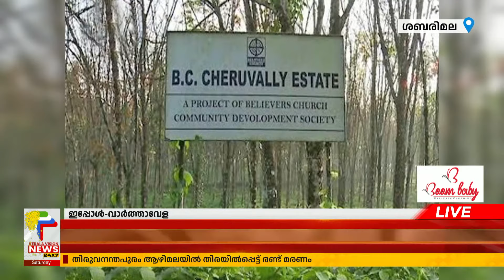ശബരിമല വിമാത്തവളത്തിന് കേന്ദ്രാനുമതി | Sabarimala Airport Latest News